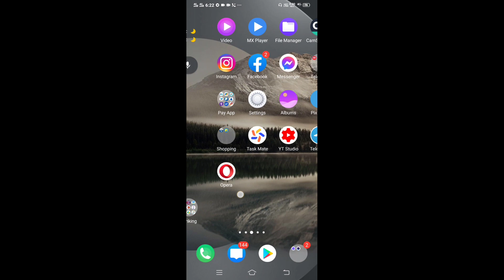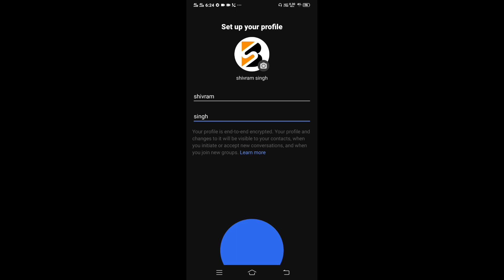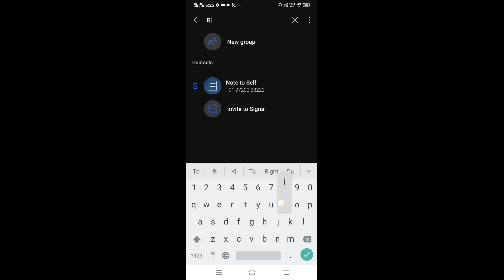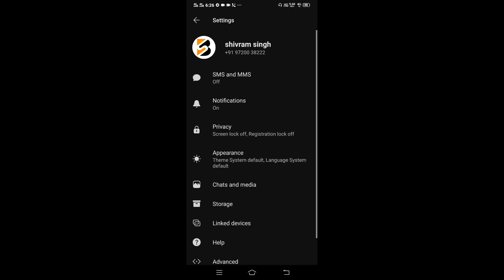Signal App Kyaa Hai ?How To You Use Signal App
Signal App use karna shikhe .full Guide of signal app

My Smart Phone
My Mic
My Tripod